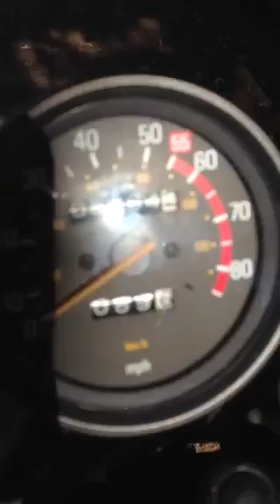81 XS like new only 5000 miles